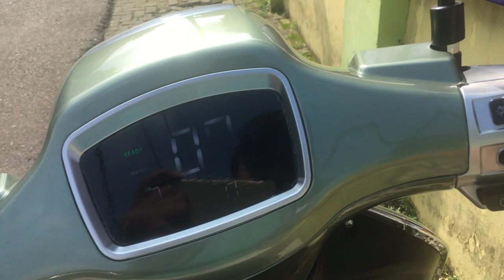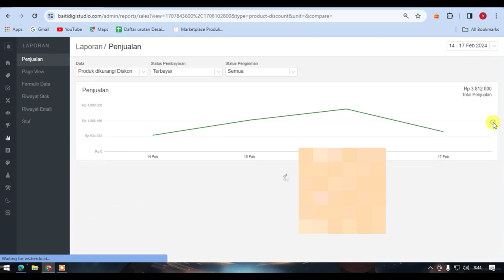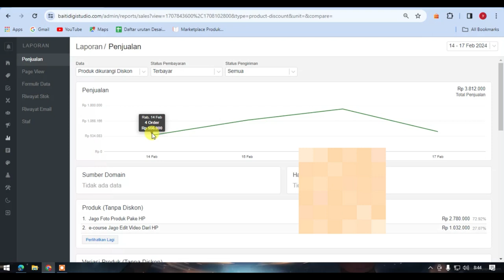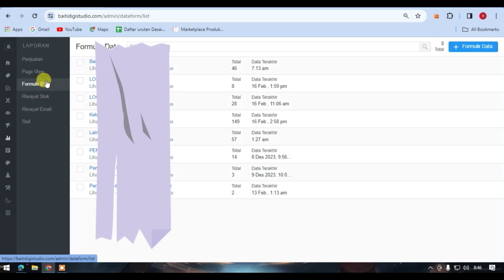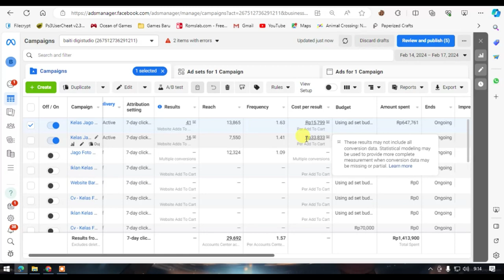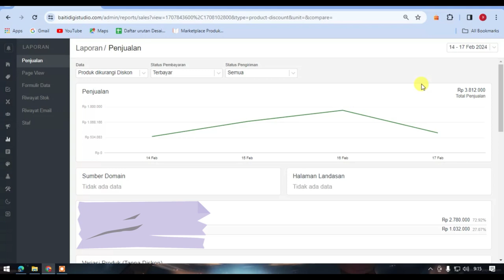BEGINI TERNYATA HASIL JUALAN ONLINE SAAT PEMILU :)))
Ya ini by experience gue ya, coba ada yg sama atau beda, share dong di kolom komen gmn pemilu kemaren? berdampak gak ke perdagangan...

Terima Kasih.